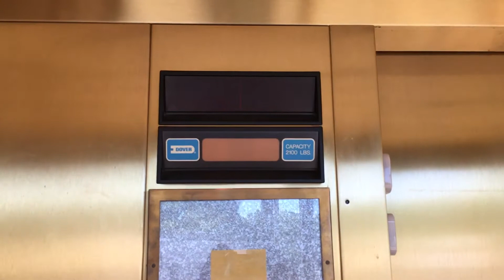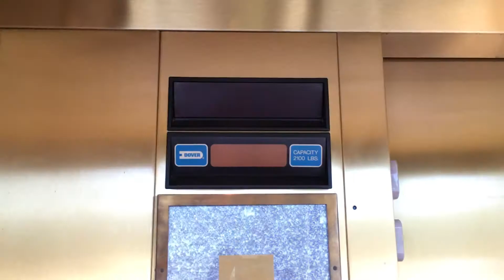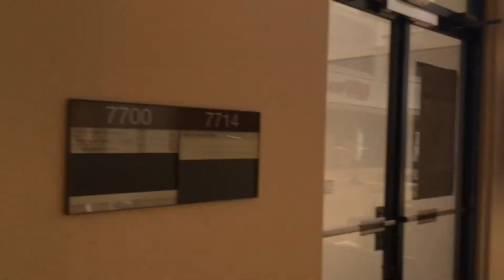Elevator 7714 Poplar Avenue